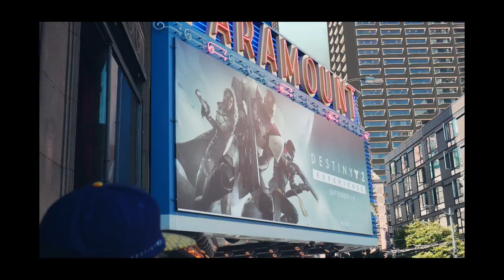PAX WEST 2K17 | A Film by Trevin Rudy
Pax 2K17 was an experience to remember. These are my highlights! I hope everyone enjoyed Pax West 2017 like me.

PAX PRIME 2017